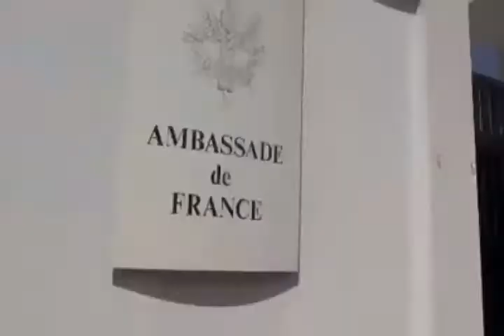CNRP Daily News 16 Octomber 2014 Part1 | Khmer hot news | Today news | world news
CTN News
cambodia news
cnrp tv

Hot News
Daily News

Cambodia/Khmer Videos